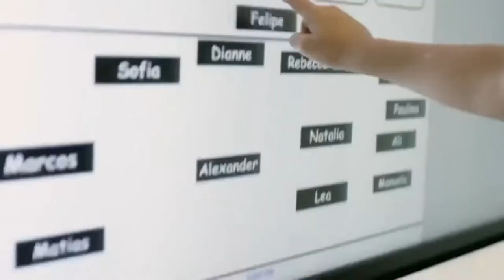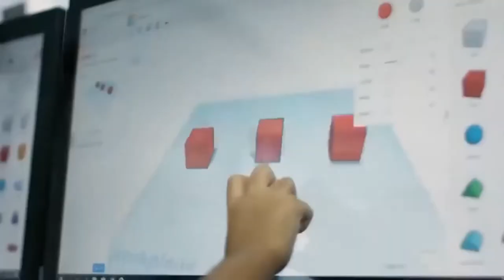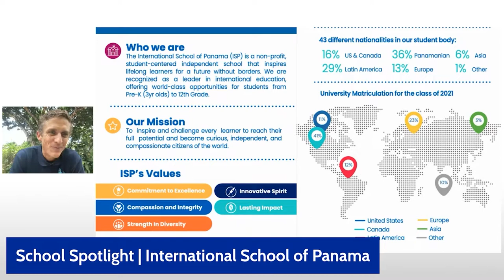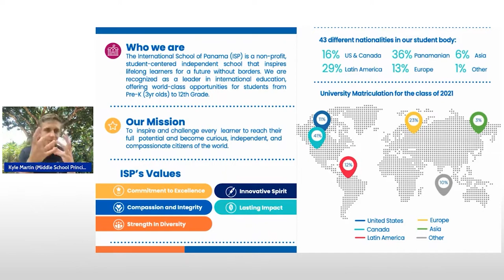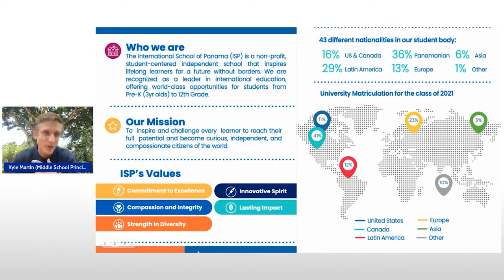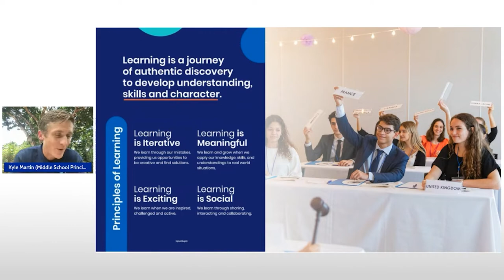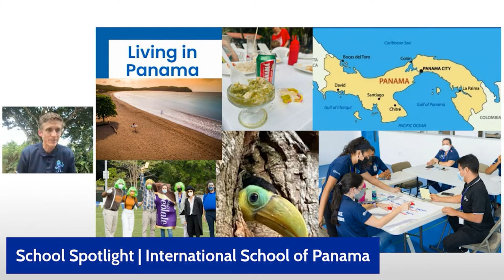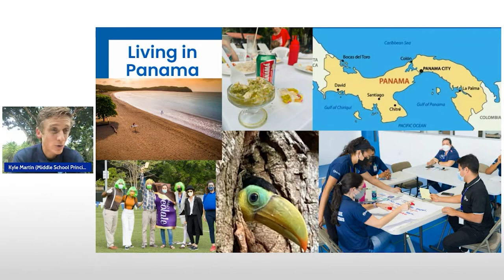International School of Panama | School Spotlight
Watch this School Spotlight of the International School of Panama with Middle School Principal Kyle Martin. The International School of Panama is located in Panama City, Panama is an authorized IB World School for students in grades 11 and 12. The school was founded in 1982 and enrolls approximately 1200 students.